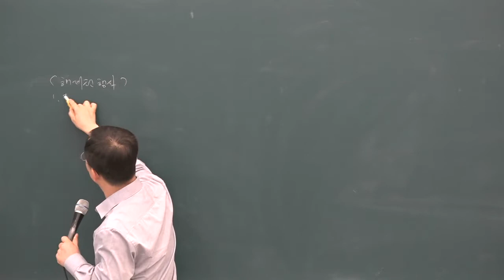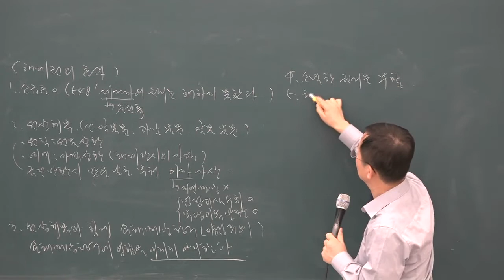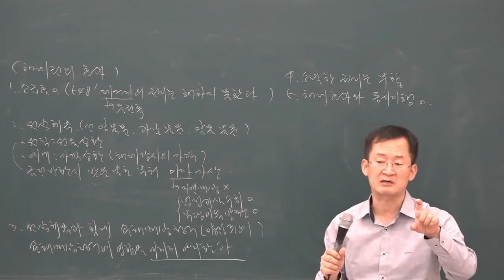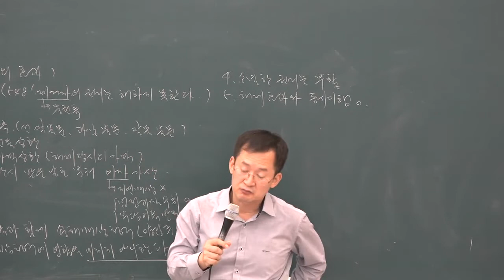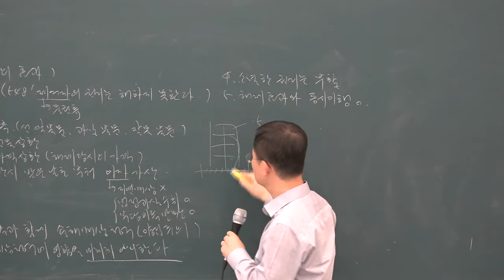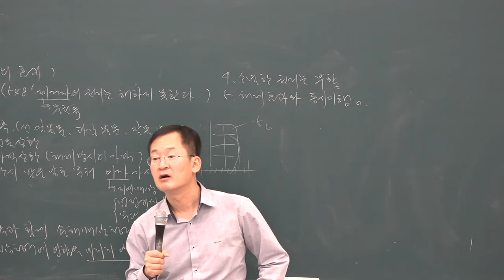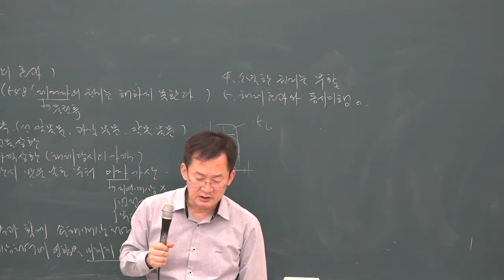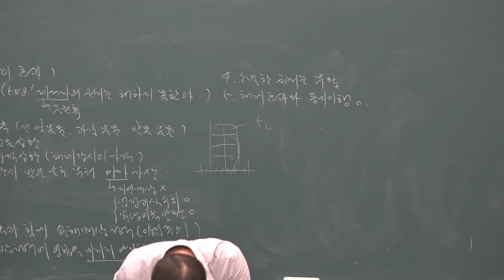[공전무] 2019년 공인중개사 민법 및 민사특별법 동형모의고사 9-6